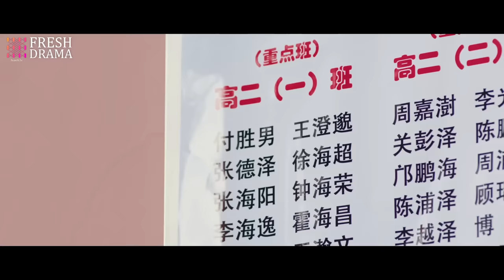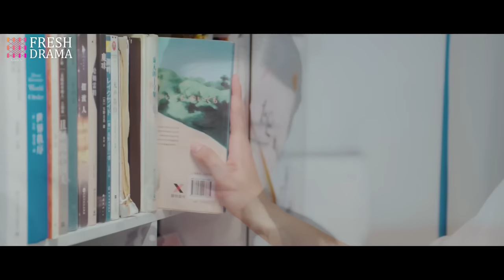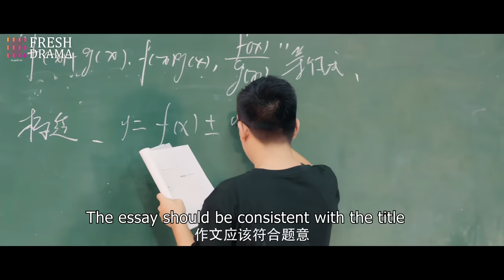【Multi Sub】Our Youth Memory💞EP01 | Cutest boy fell for the nerd girl!! So the wheel of fate turns⚙️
Our Youth Memory💞

💬Synopsis:
Xiao Chun Sheng along with his two buddies Ye Guo Hua and Chen Hong Jun, are children of military families and government workers who grew up in the same courtyard. They share many experiences like joining the army, taking the gaokao, going out to sea, and starting a business, while supporting each other the entire way. They also meet Tong Xiao Mei, a Beijing girl pursuing her dreams of becoming a doctor. This is an inspirational story of the growth and transformation of ordinary people during the 1970s reform era in China as the country was opening up to the world.

🌟Genres: Romance, Life, Youth, Drama
📺Subtitles: English [CC]
✍🏻Audio languages: Chinese